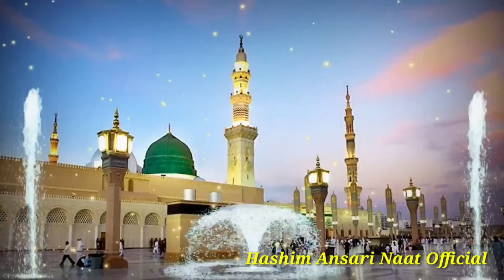नबी के हिजर में मर मर के जीना🤲🥰 _ Heart Touching New Naat 2024 | Hashim Ansari Naat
नात ऐसी जो दिल में समा जाए 🤲🥰 _ Heart Touching New Naat 2024 | Hashim Ansari Naat|

Video Credits :

Title : Nabi Ke Hijr Me Mar Mar Ke Jeena Hum Bhi Dekhenge||

Voice : Hashim Ansari

Video Editing By : Hashim Ansari

Thumbnail Editing By : Hashim Ansari

Audio Mixing By : Hashim Ansari

 Apki Duaon Ka Talib - Mohd Hashim Ansari .